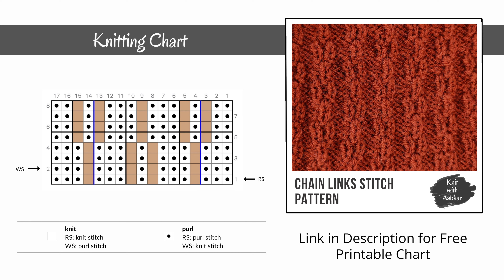Chain Links Knitting Pattern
Chain Links Stitch Knitting Pattern is another simple pattern made just by using the basic knit and purl stitches. It is also referred to as a Mosaic stitch pattern, but to us, it literally looks like chains linked together!

Skill: EASY

FREE PRINTABLE KNITTING CHART FOR CHAIN LINKS STITCH KNITTING PATTERN

0:00 - Introduction to Chain Links Knitting Pattern
0:14 - Chain Links Knitting Chart & Abbreviations
0:31 - Chain Links Knitting Pattern Swatch
0:51 - Cast on Stitches
1:16 - Knitting Rows 1 and 2
3:36 - Knitting Rows 3 and 4
5:27 - Knitting Rows 5 and 6
8:08 - Knitting Rows 7 and 8
10:10 - Complete swatch for Chain Links Knitting Pattern
11:27 - Thanks for watching :)

• Yarn Caron Simply Soft
• Interchangeable Knitting Needles
• Tapestry Needle

FOLLOW AABHAR CREATIONS ON SOCIAL

MUSIC